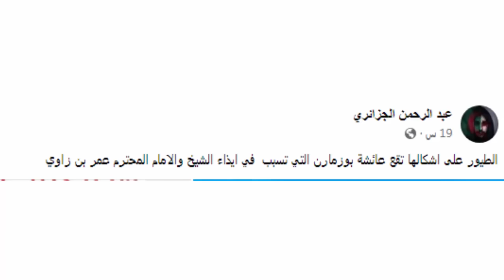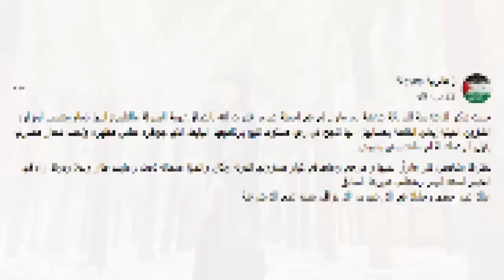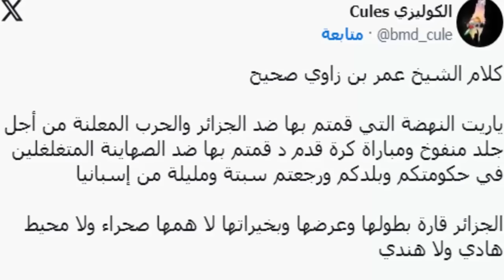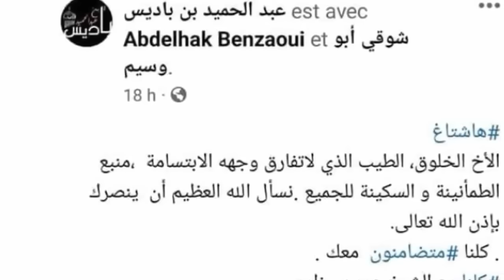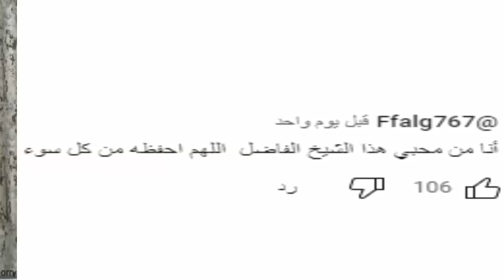بعد الهجوم عليها .. لن تصدق من هي الصحفية عائشة بوزمارن مقدمة برنامج ماوراء الجدران واين هي الان ؟!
الصحفية عائشة بوزمارن
عمر بن زاوي